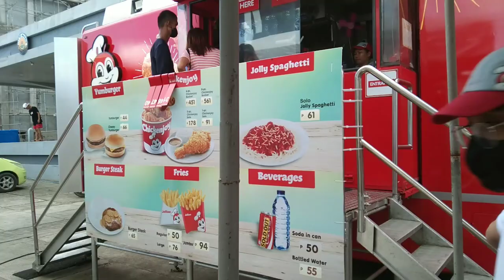Jollibee on the Wheels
Jollibee on the wheels at Maasin City Leyte Philippines.